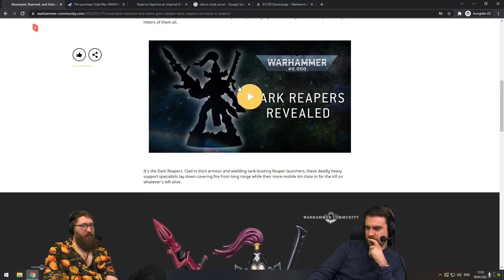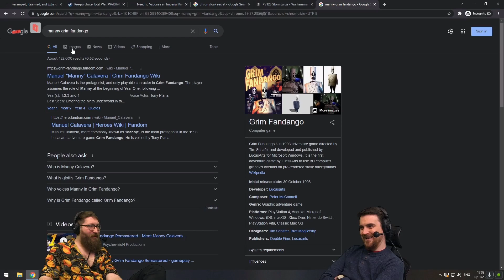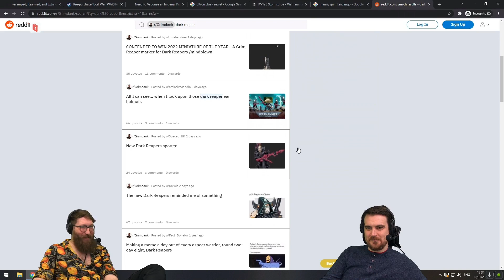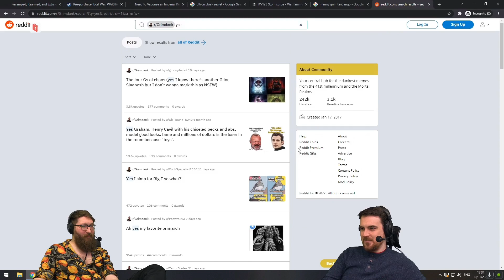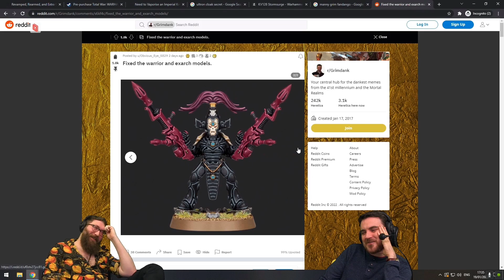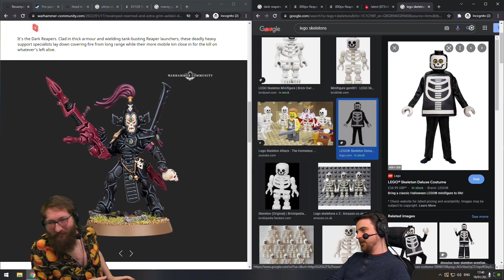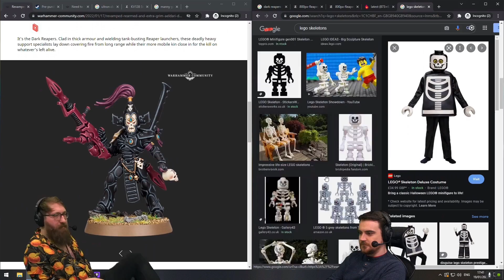Grim Fandango in Warhammer? (Tom and Ben)